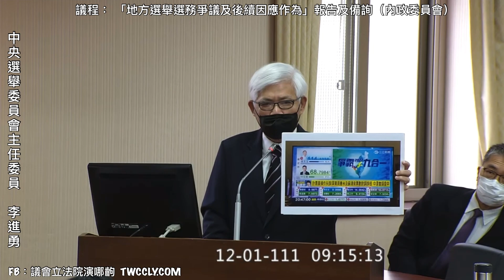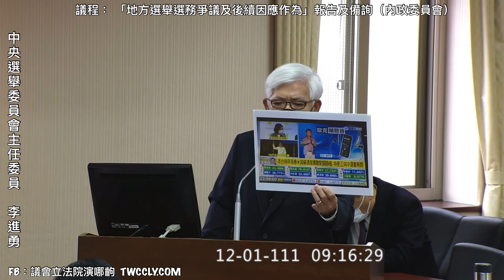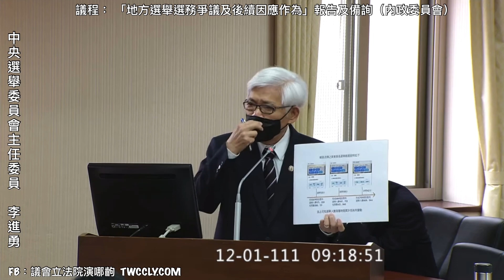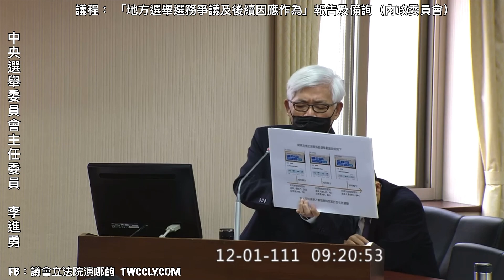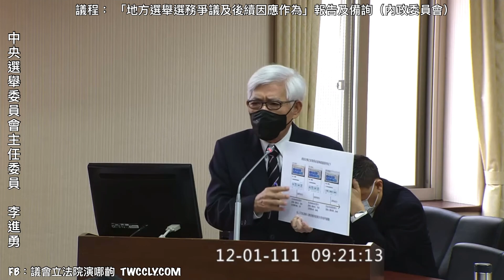"過程有瑕疵 結果完全正確" 「地方選舉選務爭議及後續因應作為」中選會主委 李進勇 報告並備質詢 屏東開票 20221201 內政委員會 【立法院演哪齣？】